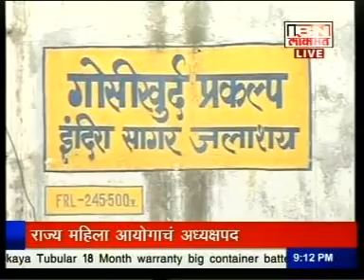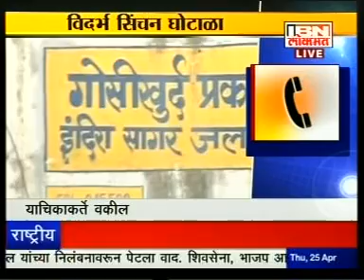Devendra Fadnavis on Vidarbha Water Scam | 25 Apr 2013